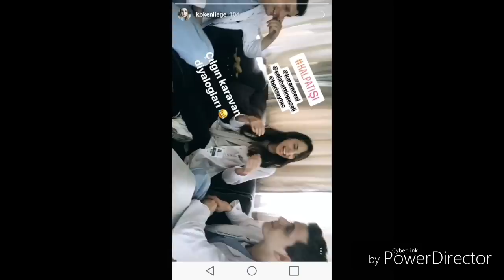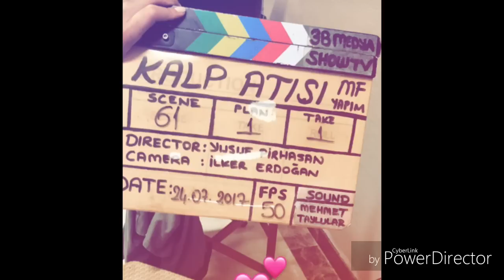Kalp Atışı Set Arkası Görülmemiş Görüntüler